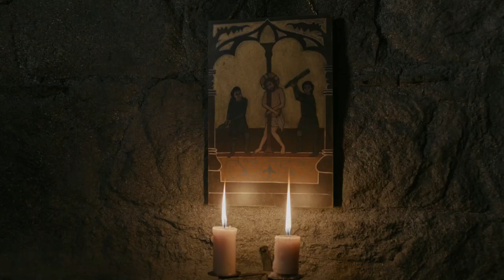Vikingek: A léleknek gyötrelme. | S04E14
Vikingek S04E14 720p.
A mai részben Ecbert király véleményezi eddigi tetteit élete során királyként amit meg is oszt a nézőkkel! :)